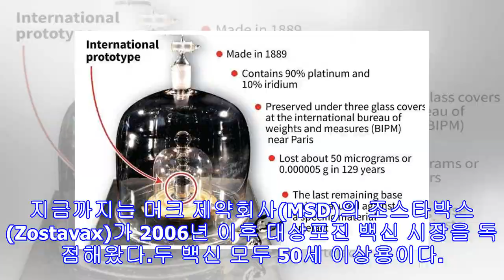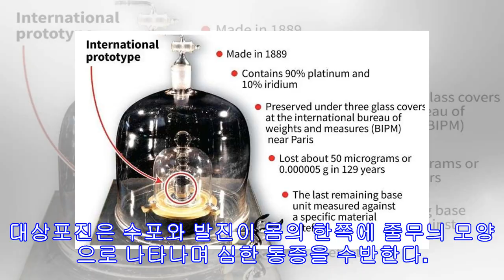!-- s : 기사 제목 --미 FDA, 면역력 90% 넘는 새 대상포진 백신 '싱그릭스' 승인!-- e : 기사 제목 --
[헤럴드경제=김태열 기자] 미국 식품의약청(FDA)이 다국적제약사인 글락소스미스클라인(GSK)의 새로운 대상포진 백신 ‘싱그릭스(Shingrix)’를 승인했다고 AP통신 등이 22일 보도했다. 지금까지는 머크 제약회사(MSD)의 조스타박스(Zostavax)가 2006년 이후 대상포진 백신 시장을 독점해왔다.두 백신 모두 50세 이상용이다. 다른 것은 조스타박스는 한 번 접종으로 끝나지만 싱그릭스는 2달 간격으로 2번 접종한다. 그만큼 싱그릭스가 면역 효과가 크다. 싱그릭스는 2만9000여 명을 대상으로 두 차례에 걸쳐 진행된 3상 임상시험에서 70세 이상의 경우 면역 효과가 90%로 나타났다. 접종 4년 후에도 면역 효과가 88%로 유지돼 처음과 별 차이가 없었다.이에 비해 조스타박스는 60세 이상의 경우 ...